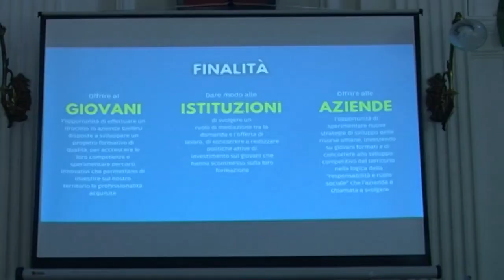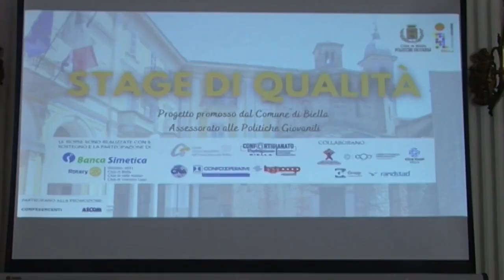17 i ragazzi che grazie a "stage di qualità" hanno trovato un’occupazione retribuita.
Sono 17 i ragazzi che nell’ambito della 12° edizione dello stage di qualità hanno trovato un’occupazione retribuita.